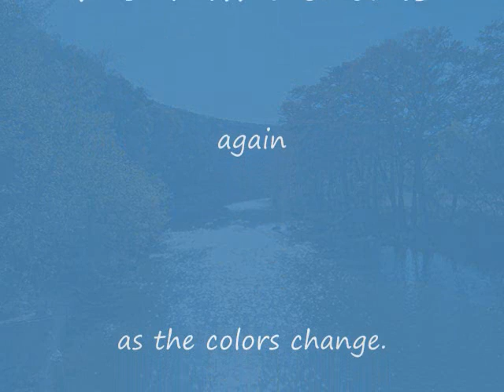Gruene and up river road,fall is coming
A drive from Gruene up the Guadalupe along the river road.Passing elm creek,first,second,and third crossings.Falls just started,California weather in Texas.Needles and leafs starting to turn.